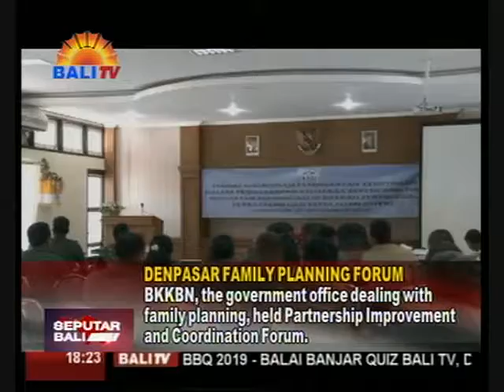BKKBN GELAR FORUM PENINGKATAN KEMITRAAN BERSAMA TNI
BIDANG KELUARGA BERENCANA DAN KESEHATAN REPRODUKSI (KBKR) BKKBN MELAKSANAKAN FORUM KOORDINASI PENINGKATAN KEMITRAAN DALAM PENGGARAPAN KBKR DI RUANG WACIKA - BKKBN PROVINSI BALI. KEGIATAN YANG DIBUKA KEPALA PERWAKILAN BKKBN PROVINSI BALI, CATUR SENTANA TERSBEUT BERTUJUAN MENINGKATKAN PENGELOLA PROGRAM KEPENDUDUKAN KELUARGA BERENCANA DAN PEMBANGUNAN KELUARGA BERSAMA MITRA KERJA DALAM PENGGARAPAN KBKR SERTA MENINGKATKAN AKSES DAN KUALITAS PELAYANAN KB DI DTPK.